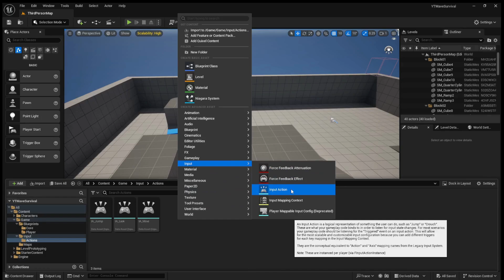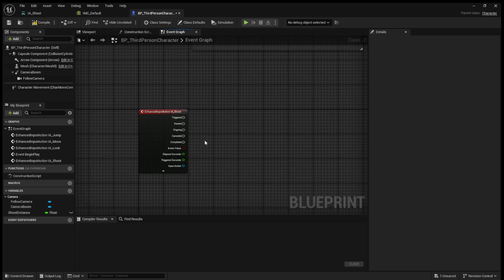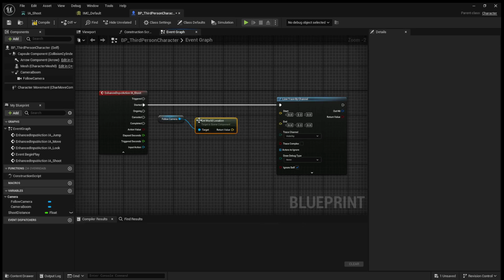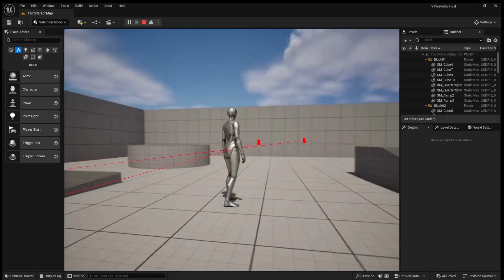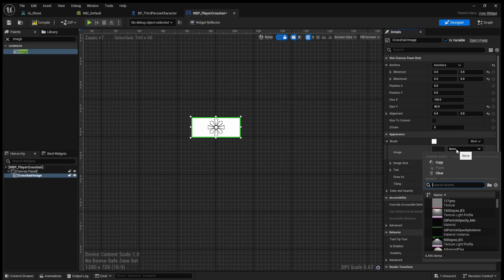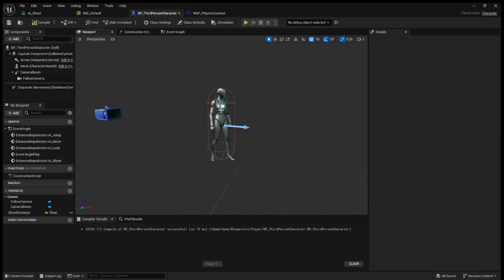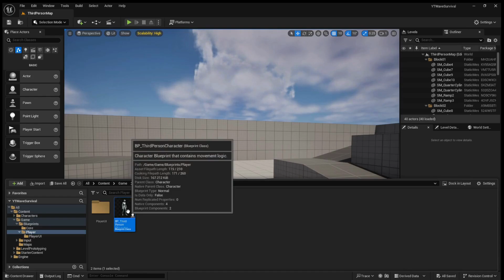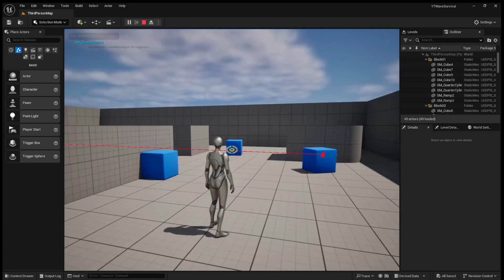Wave Based Survival - Shooting | Unreal Engine Tutorial Series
In this tutorial series we will go over how to create a wave based survival game inside of unreal engine. This series will be created using unreal engine 5.4 however you can follow along with this tutorial using any version of unreal engine 5.

In this video I will walk through how to implement shooting in unreal engine by using a linetrace to detect if we hit any other actors. I will also show you how to create a crosshair in unreal engine so that the player can see where they are aiming.